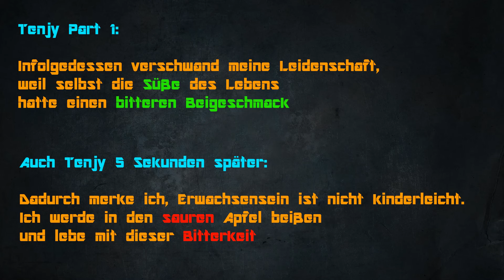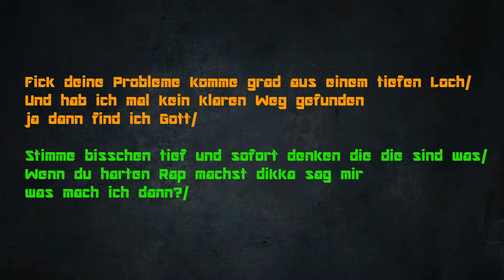BEWERTUNG | TIPRO // TENJY | SMB 4 [4tel-Finale 1/4]